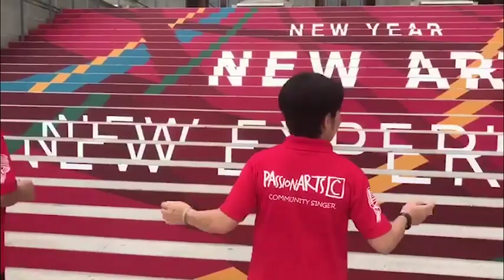Promoting Racial Harmony Through Arts and Sports